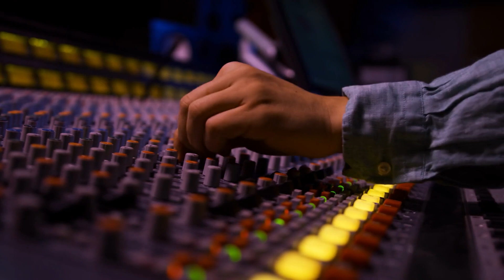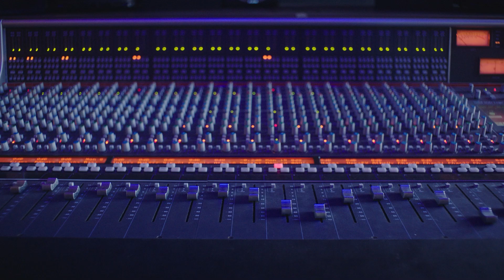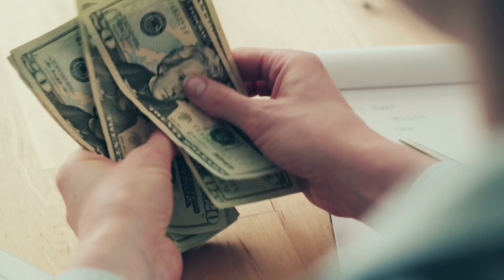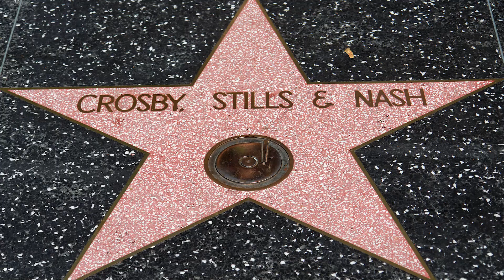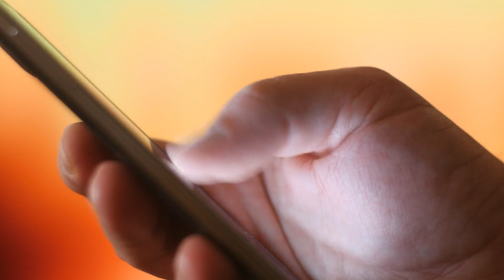La Enredada Historia De Crosby, Stills, Nash & Young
Aunque su música era conocida por sus extraordinarias armonías vocales, las relaciones entre Crosby, Stills, Nash & Young eran todo menos armoniosas. Una mezcla tóxica de ego, drogas e incluso conflictos amorosos se interponía en el camino.

David Crosby, Stephen Stills y Graham Nash eran músicos conocidos a finales de la década de 1960, porque todos habían formado parte de grupos exitosos. David Crosby fue miembro fundador del grupo de rock estadounidense The Byrds. Rolling Stone sostiene que su trabajo fue fundamental para el sonido popular de la banda, pero algunas tensiones provocaron su disolución en 1967.

Stephen Stills, también estadounidense, había formado parte de Buffalo Springfield desde su creación en 1966. Pero fue un grupo que no duró mucho, ya que se separó sólo dos años después de formarse. Incluso en ese corto periodo de tiempo, él y sus compañeros de banda consiguieron un éxito que marcó una época con "For What It's Worth", y todos eran nombres conocidos en el mundo de la música cuando se separaron.

En Gran Bretaña, Graham Nash pasó la década de 1960 como miembro de The Hollies, un grupo musical de Manchester. Todavía actuaban cuando Graham conoció a David Crosby y Stephen Stills, y años más tarde declaró a The Guardian que su decisión de abandonar The Hollies fue difícil. Dijo de la banda,

"Fueron mis amigos durante muchos, muchos años. Pero cuando me oí cantar con David y Stephen aquella primera vez [...] necesitaba cantar esas canciones".

Un auténtico supergrupo | 0:00
Recuerdos conflictivos | 1:29
Un rechazo notable | 2:31
Reservas sobre Neil Young | 3:21
El nombre entre los nombres | 4:30
Los jugadores secundarios no duraron mucho | 5:28
Ruptura por ego y drogas | 6:32
El reencuentro se ve empañado por las drogas | 7:35
Volviendo a estar juntos | 8:50
La promesa de Young a Crosby | 10:15
Crosby vs. Young | 11:16
Crosby vs. Nash | 12:13
En homenaje a David Crosby | 13:30